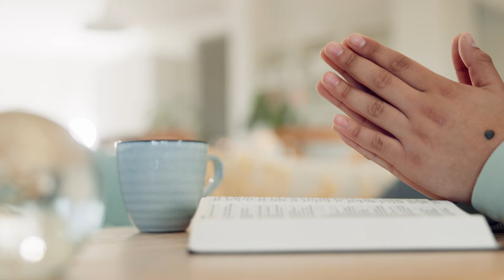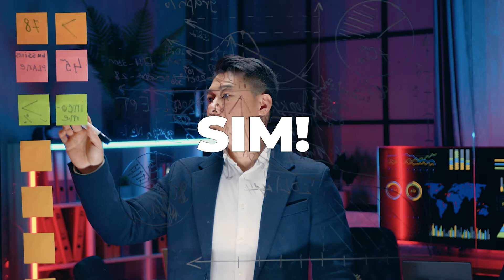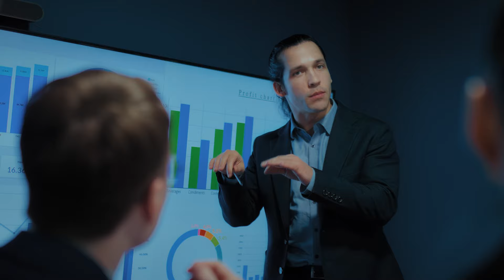4 PASSOS PARA ALCANÇAR A RIQUEZA I REINALDO ZANON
Hoje eu vou compartilhar com você os 4 PASSOS que me ajudaram a alcançar a riqueza e que podem transformar sua vida financeira também.

Eu sei o quanto pode ser desafiador lidar com dinheiro e construir uma trajetória de sucesso, mas com as estratégias certas, é totalmente possível. Nesse vídeo, vou te guiar por cada etapa que segui para mudar completamente minha realidade.

Está pronto para dar o primeiro passo em direção à vida extraordinária?

Assista até o final e, se esse conteúdo te ajudar, não esqueça de curtir, comentar, compartilhar com quem precisa dessa mensagem, e se inscrever no canal para não perder mais dicas valiosas!